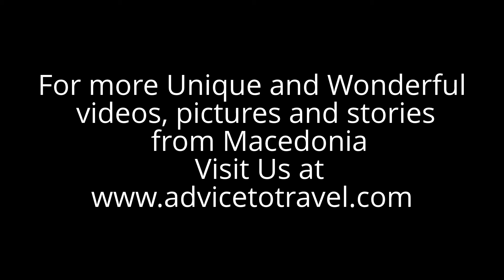Memorial House of Mother Teresa in Skopje, Macedonia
- Visit us for more Unique and Wonderful videos, pictures and stories from Macedonia!